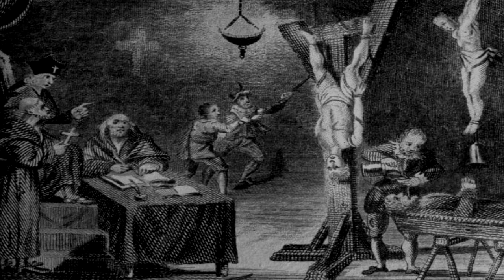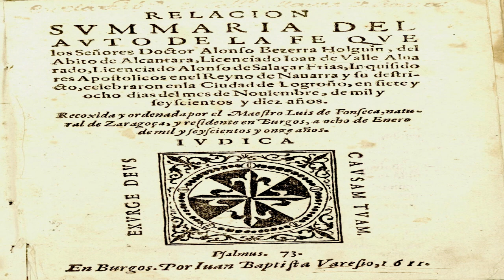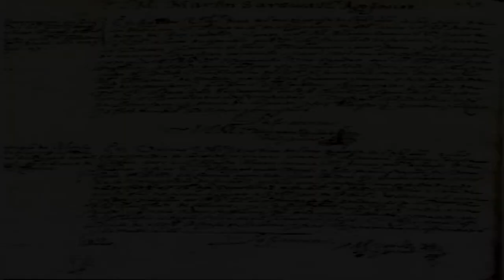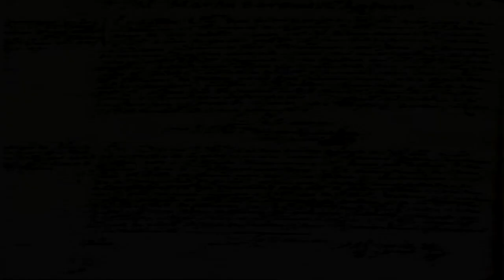el proceso de logroño las brujas de zurragamurdi parte 3